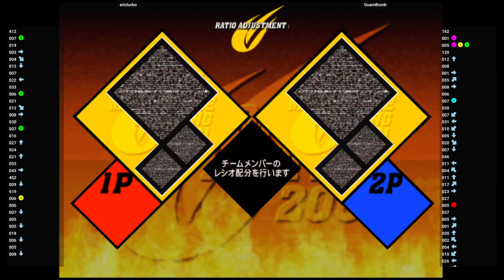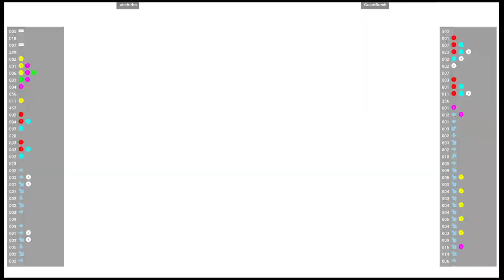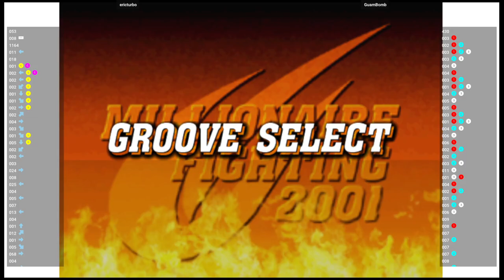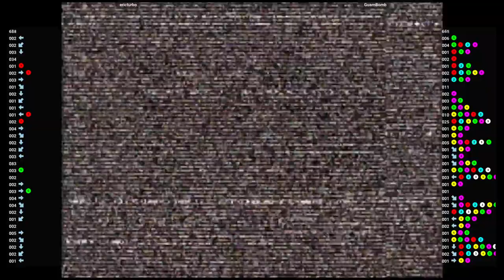CVS2 🕹 ericturbo 🇺🇸 VS GuamBomb 🇬🇺 | Fightcade 🇺🇸